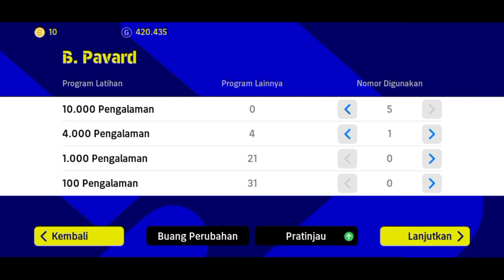RACIKAN B. PAVARD SUMMER TOUR IN JAPAN MAX RATING 96 EFOOTBALL 2023 MOBILE